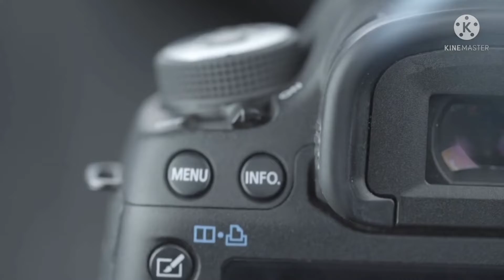दुनिया की सबसे महंगी लकड़ी कौन सी है which is the most expensive wood in the world